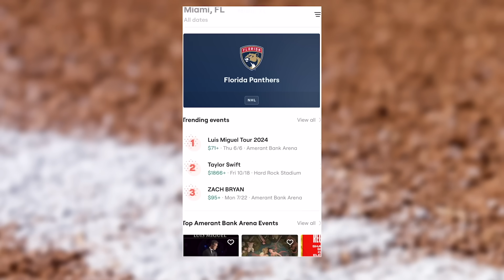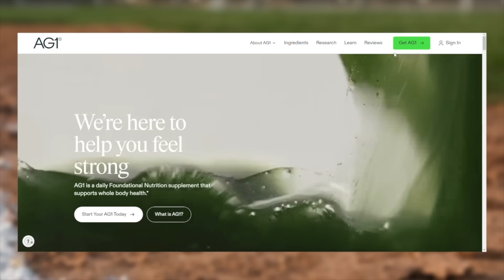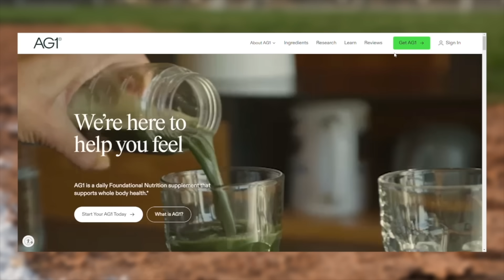Garrett Crochet Trade Talks, Red hot Yankees, will Rockies trade Ryan McMahon? | Ken Rosenthal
Ken Rosenthal dishes on Garret Crochet's trade availability, the Astros trade deadline approach, the red-hot Yankees who are about to add Gerrit Cole to their rotation, and will the Rockies trade Ryan McMahon?

0:00 - Crochet & White Sox
4:11 - SeatGeek
5:07 - Astros sellers?
7:42 - Yankees / Gerrit Cole
9:57 - Jesus Luzardo
11:25 - AG1
12:28 - Re-alignment?
14:32 - Ryan McMahon to Yankees?
17:26 - outro

to get a FREE 1-year supply of Vitamin D3+K2 and 5 AG1 travel packs with your first purchase.